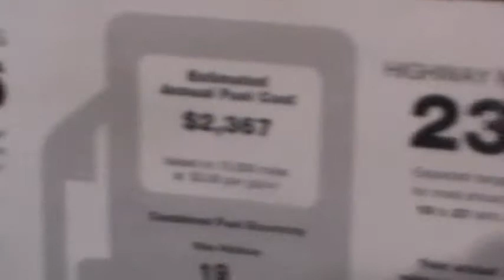1ST GAY RAPPER CHEVROLET 2011 TRAVERSE AWD LTZ BY JAVON HUNT